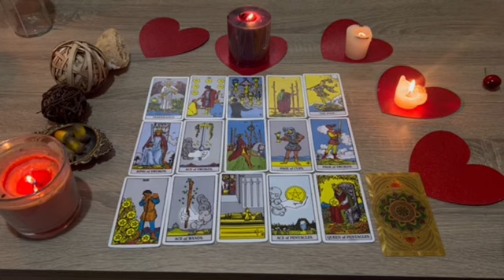TAURUS 🖤 ‘NO COMMUNICATION’ THEY REGRET THEIR ACTIONS AND THEY'RE LOSING SLEEP OVER IT...💗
Taurus Love
Taurus 2024
Taurus today
Taurus APRIL